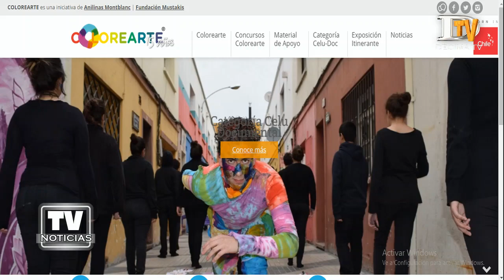Fundación Colorearte: una valiosa instancia para el fomento de la educación artística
La Fundación Colorearte partió el año 2019, sin embargo hace más de una década que se desarrolla un concurso nacional de Teñido y Creatividad en el que participan docentes y estudiantes de todo Chile, una iniciativa de Anilinas Montblanc con el apoyo de Fundación Mustakis. En sus 15 años se ha convertido en una valiosa instancia para el fomento de la educación artística de niñas y niños a lo largo de todo el país. Más de 140.000 estudiantes, junto a sus docentes, han sido parte de esta aventura a todo color, llegando incluso, a los rincones más extremos de Chile.